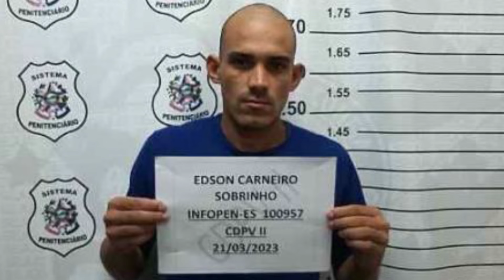30/07/2024 - CASO DE POLÍCIA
Polícia apreende dois membros de uma organização criminosa em Guarapari. Confira os detalhes no Caso de Polícia.